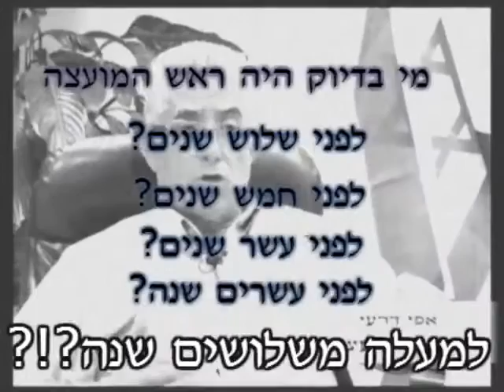אפי דרעי חושב שאתם סנילים?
אפי יושב ומתפאר כמה יותר טוב עכשיו מלפני 3-4 שנים... מה באמת? אז אולי נפטור את זה שהיה כאן לפני 5 שנים או 10 שנים?. אולי נפטור את זה ששולט בעניינים כפר יותר מפעמים ח"י שנים?